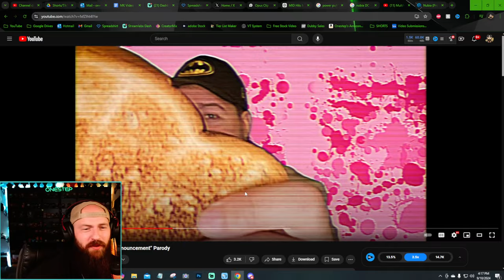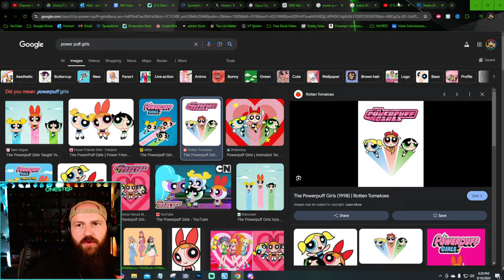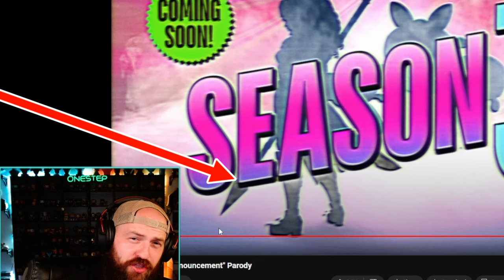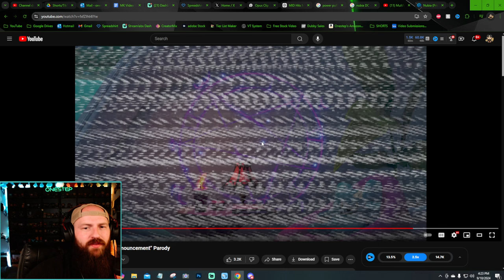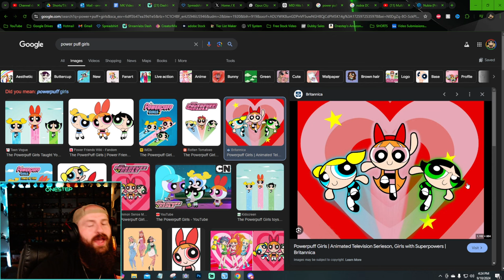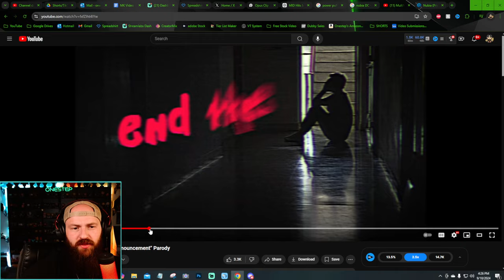MultiVersus SEASON 3 UPDATE! *NEW* Characters, Skins & Stages!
MultiVersus SEASON 3 UPDATE! *NEW* Characters, Skins & Stages! So many things were teased and/or confirmed today in the MultiVersus Season 3 update trailer! we got new characters basically confirmed, and some of course, teased. We got new stages and new skins for already in game characters. So many things coming to the game! Is this the update youve been waiting for? Let me know! And remember to SUSBCRIBE for more content!